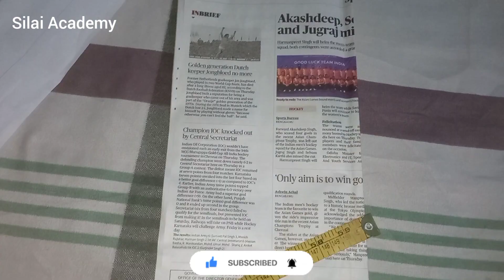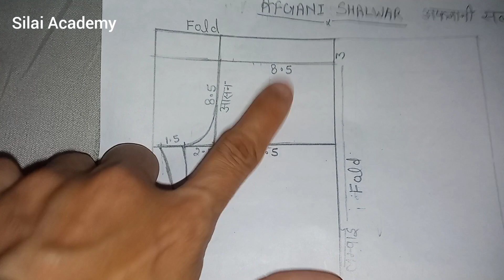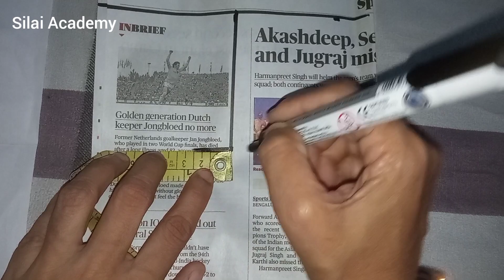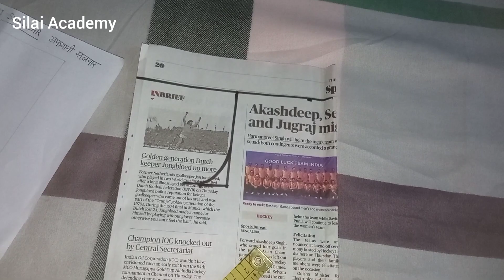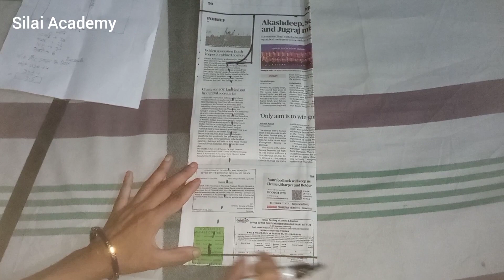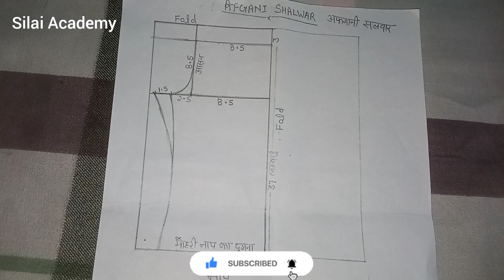Afghani Salwar Ki Cutting Paper par || अफगानी सलवार की कटिंग | Afghani Salwar ki Cutting Kaise Karen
Hello Friends...
Welcome To Silai Academy

This channel is all about Fashion designing, New Trends, Fashion Idea’s and all types of Blouse, Suits, Kurtis, Lehenga, Anarkali, Gowns, Salawars, Palazzo cutting, and stitching in a perfect way and many more………..

Things Required For  stitching :-
1) Singer Handheld Sewing Machine
2) Iron Sewing Machine Stand & Table
3) Electric Handy Stitch Handheld Sewing Machine
4) Brother Gs 3700 Sewing Machine, White
5) Makes life easy Mini Sewing Machine with Table Set
6) Usha Janome Wonder Stitch Automatic
Zig-Zag Electric Sewing Machine
7) Sewing Kit
8) Sewing Mark Chalk Pencil Tailors Marking
9) Steel Professional Fabric Scissors
10) USHA Tailors Scissors
11) Scissors for Fabric
12) Fashion Designing Tailoring Scales Set of 15
tailoring tools

silai academy
silaiacademy